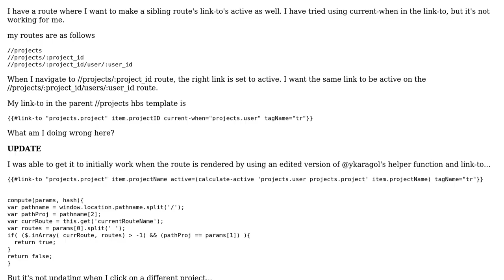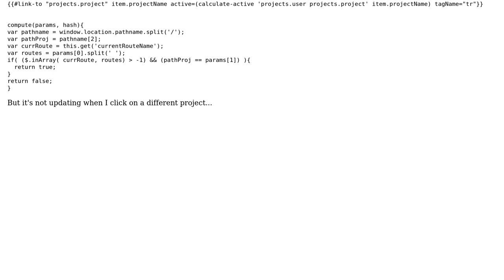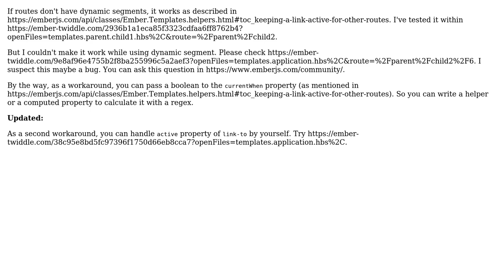Ember active link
With thanks & praise to God, and with thanks to the many people who have made this project possible! You are responsible for your own actions.